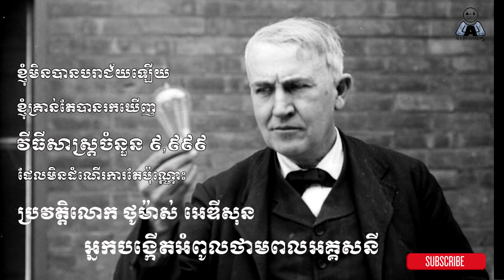ប្រវត្តិរបស់លោក ថូម៉ាស់ អេឌីសុន Thomas Edison (អ្នកបង្កើតអំពូលភ្លើងប្រើថាមពលអគ្គីសនី)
សូមអភយ័ទោសទុកជាមុន បើបងប្អូនមិនពេញចិត្តនូវ Video​ ណាមួយ ខ្ញុំនឹងលុបវាចោលវិញ. , the great person in the world, the best person in the world, history of great person, ប្រវត្តិរបស់លោក ថូម៉ាស់ អេឌីសុន, Thomas Edison history, អ្នកបង្កើតអំពូលភ្លើងប្រើថាមពលអគ្គីសនី, កំពូលមនុស្សលើលោក,